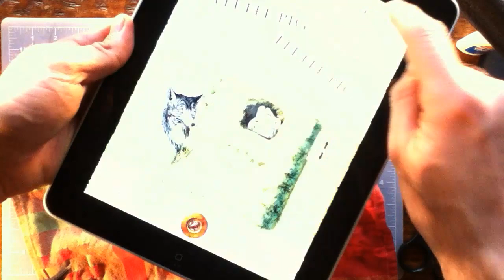The Three Little Pigs and the Secrets of a Popup Book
From the creator of the award-winning "Little Mermaid and Other Stories by H. C. Andersen" comes a new interactive story for your iPad, iPhone, and iPod Touch.  Experience the beautiful illustrations of L. Leslie Brooke come to life in this whimsical adaptation of the children's classic.